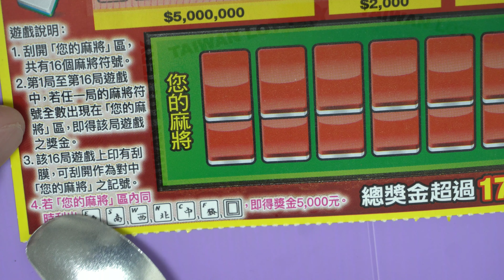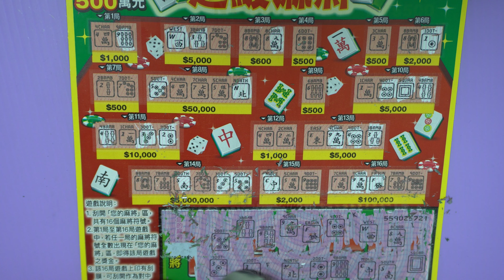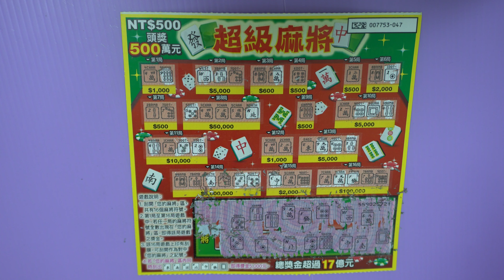[刮刮樂] 超級麻將刮刮樂尾數47號 [公益][彩券][超級麻將][2021刮刮樂][Lottery][宝くじ][ロッタリー][Scratch][スクラッチ][즉석복권]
發哥開獎

主題：超級麻將
售價：每張新臺幣500元
發行數量：5,000,000張
上市日：110年2月2日
下市日：110年8月2日
兌獎截止日：110年11月2日

彩券特色：
頭獎500萬元7個
總獎金超過17億元

玩法說明：
1. 刮開「您的麻將」區，共有16個麻將符號。
2. 第1局至第16局遊戲中，若任一局的麻將符號全數出現在「您的麻將」區，即得該局遊戲之獎金。
3. 該16局遊戲上印有刮膜，可刮開作為對中「您的麻將」之記號。
4. 若「您的麻將」區內同時刮出東、南、西、北、中、發、白，即得獎金5,000元。